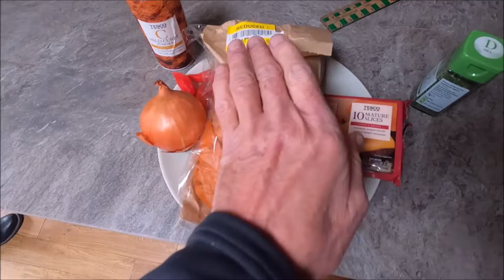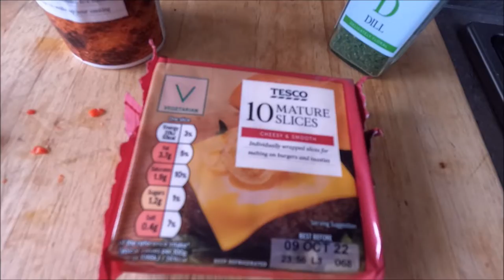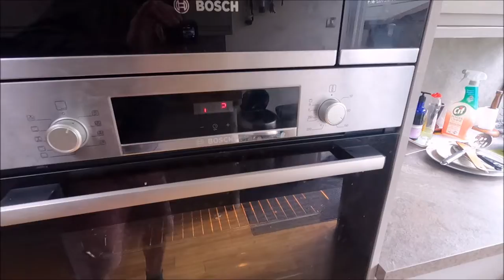The best Hot chilli warm sandwich ever.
Get in there ...